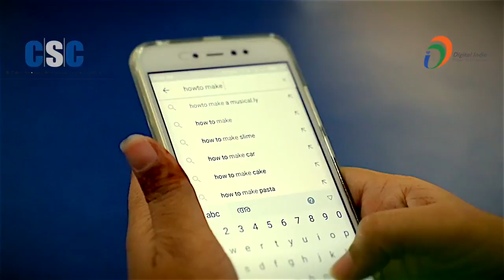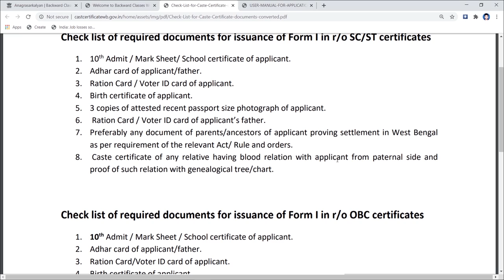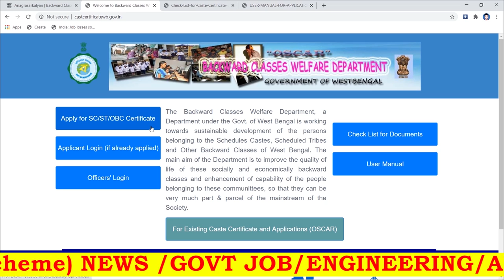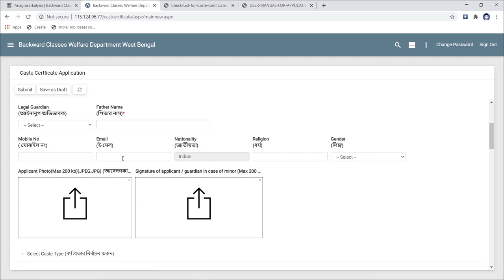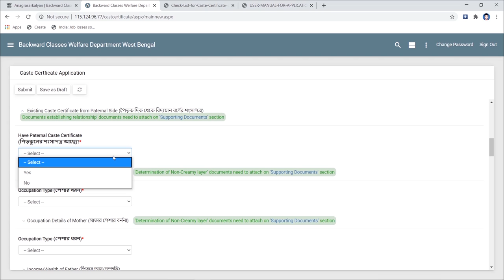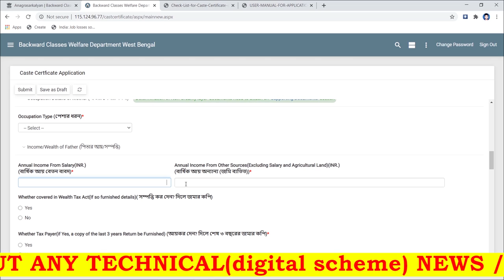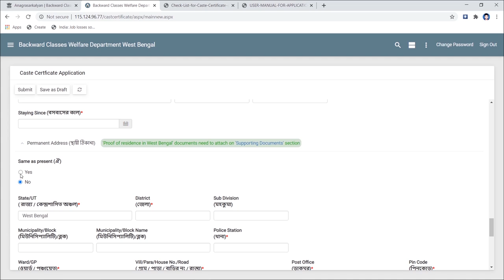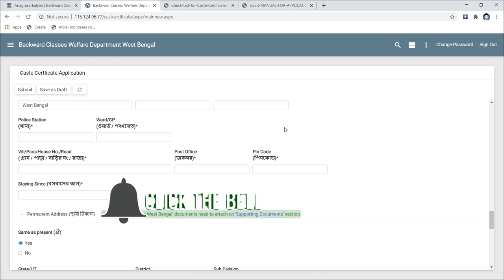New SC/ST/OBC Certificate Apply online Full Process 2020,How to apply Caste Certificate West Bengal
Telegram. Link- Future knowledge:Animesh De
Future knowledge
futureknowledge